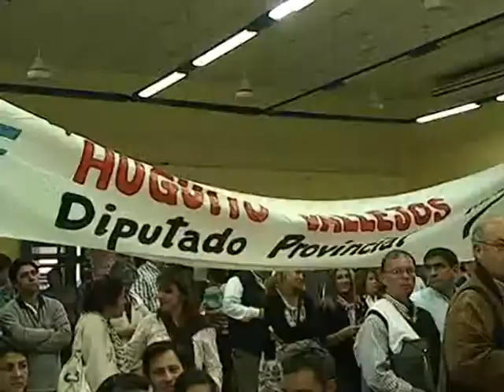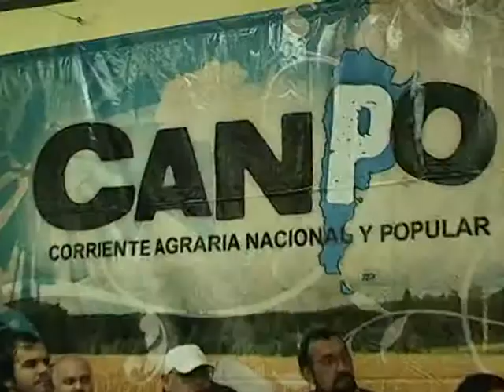camau participo de la entrega de propuestas de la CANPO.mpeg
En el marco del acto de entrega  de las propuestas por parte de la Corriente Agraria Nacional y Popular - CANPO-  a los candidatos a legisladores nacionales y provinciales del Frente para la Victoria, el presidente del Foro de Intendentes y actual Secretario del Consejo del PJ Camau Espínola, revalorizó la política que desde Nación viene llevando la presidenta Cristina Fernández de Kirchner en apoyo a los pequeños productores.